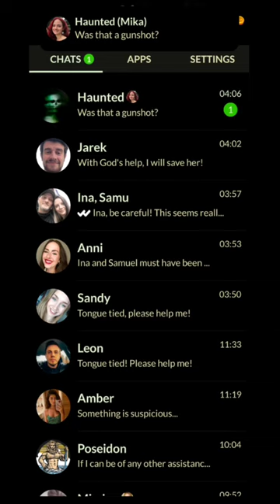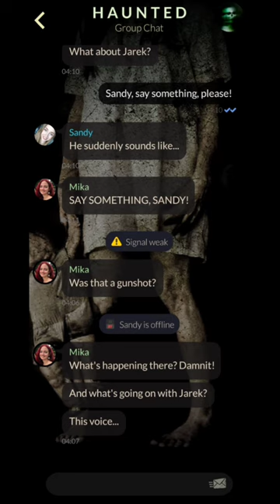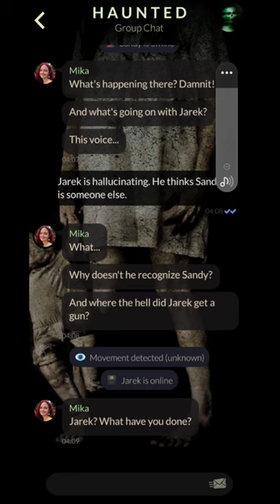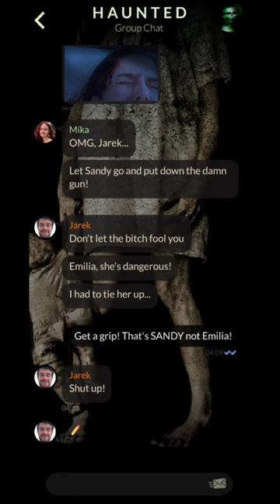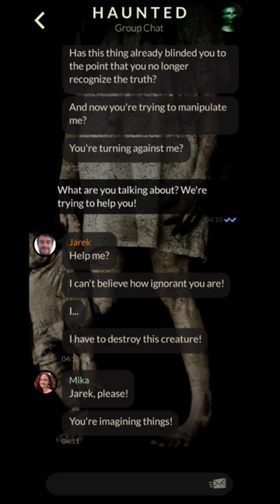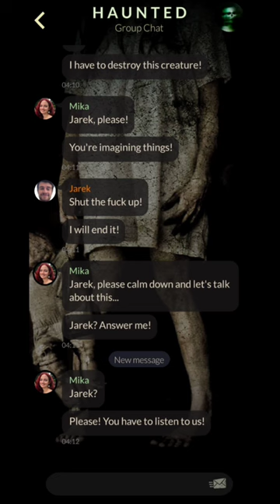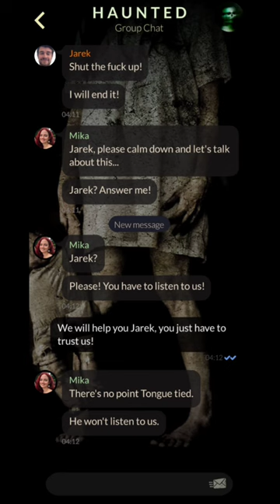Anni is going to The Orphanage | Sandy is Trapped in the Attic | Orphans Episode 3 Pt 1 English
Now that we have entered Episode three we may have figured out a way to beat the possessions. We try to pull on Jarek's heart and emotions regarding Sandy. For a split second Jarek broke free of his possession and helped Sandy but quickly fell back into his demonic state.

If you would like to join the Reality Games Fandom page on Facebook you can do so right here: